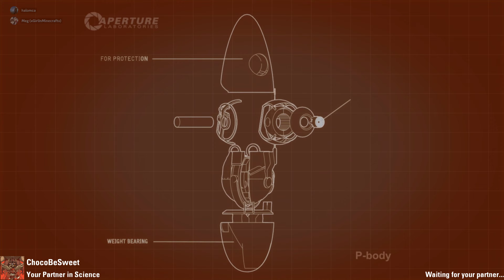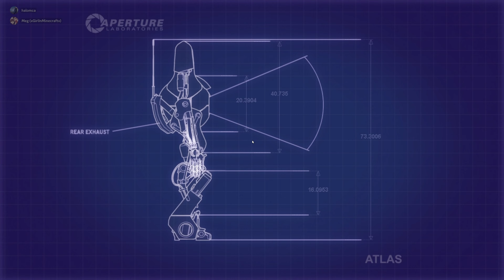Portal 2 Co-op Gameplay with xGirlInMinecraftx - Part 1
We start a new series with a friend in Portal 2's co-op mode!